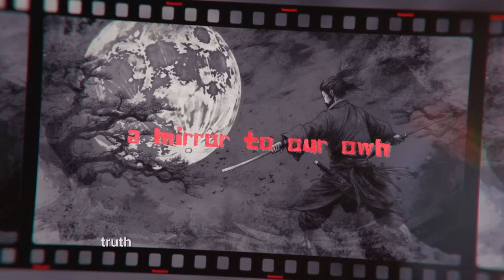Loneliness: The Hidden Truth Behind Success - Miyamoto Musashi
The Loneliness of Success: Miyamoto Musashi's Mind-Blowing Revelation

🎥About the video:

Embark on a journey of self-discovery and uncover the profound truth behind success and solitude. "Why Success Comes with Loneliness - Miyamoto Musashi" delves into the life of the legendary samurai, Miyamoto Musashi, revealing how his solitary path led to unparalleled mastery and wisdom. This video isn't just a historical exploration; it's a mirror to our own quests, challenges, and triumphs in the pursuit of greatness.

🗡️ Miyamoto Musashi, an enigma of the samurai era, chose a life where loneliness was not a burden but a companion on his path to success. This video brings you closer to understanding why embracing solitude can be a powerful catalyst for personal growth, echoing Musashi's teachings from "The Book of Five Rings" and "Dokkodo."

📚 Learn from the profound insights of a man who walked 'The Path of Walking Alone' and discover how these timeless principles can guide you through your own journey. Whether you're a fan of Musashi's legend, a seeker of wisdom, or someone walking your unique path, this video is for you.

The Price of the Path to Success: 00:00
Musashi's Solitary Journey: 01:09
Embracing Solitude for Mastery: 02:57
The Cost of Greatness: 04:39
The Strength in Solitude: 06:13
Loneliness vs. Solitude: 07:53
Musashi's Legacy: 09:33
Embracing Your Path: 11:24

🔍 Topics covered